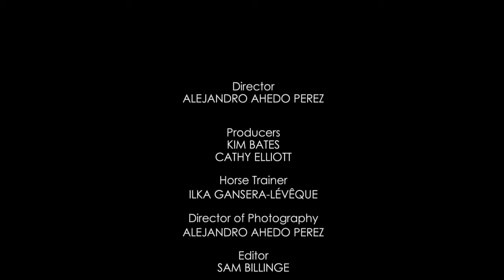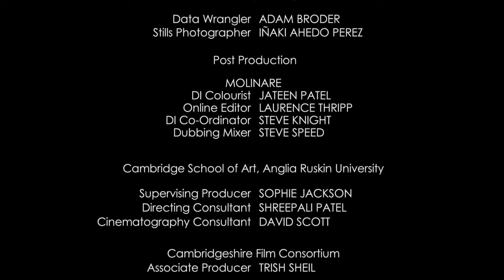Behind horse racing | First by Alejandro Ahedo Perez | Documentary Short | Random Acts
Through the eyes of a trainer we see the difficulties in finding the balance between creating the perfect race horse and pushing the animal beyond it’s limits. Behind every victory or defeat, hidden from the crowds and media, there is always the trainer. The person who the horse lives with, grows with and learns from. The trainer is fully responsible for all the preparation: the physical and psychological well being of the animal.

This is a delicate and fragile duty where an invisible thin line separates fitness from injury. And this is where Ilka, a Newmarket trainer, is in her element. As both a vet and specialist in caring for traumatised horses that have been pushed too far, she has given rare access to her daily preparation of her race horses. far, she has given rare access to her daily preparation of her race horses.